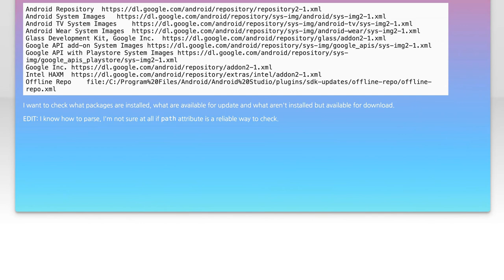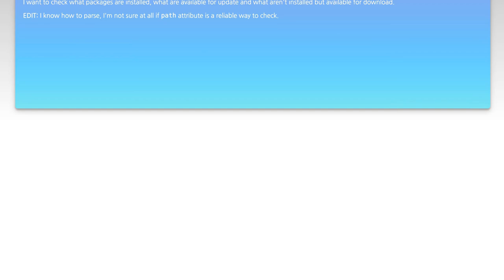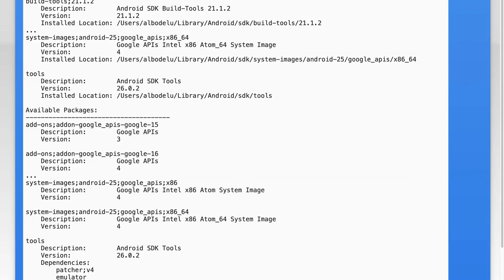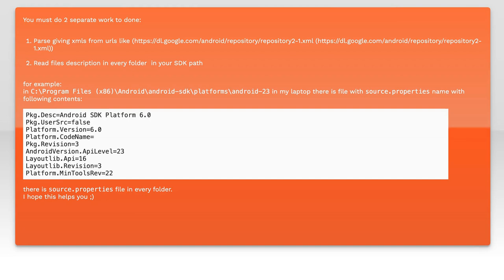How to Check if Android SDK Package is Installed Programmatically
In this video, we’ll explore a crucial aspect of Android development: checking if specific SDK packages are installed on a device programmatically. Understanding how to verify the presence of these packages can streamline your app's functionality and enhance user experience. Join us as we walk through the methods and best practices for implementing this check in your Android applications.

Today's Topic: How to Check if Android SDK Package is Installed Programmatically

Related to